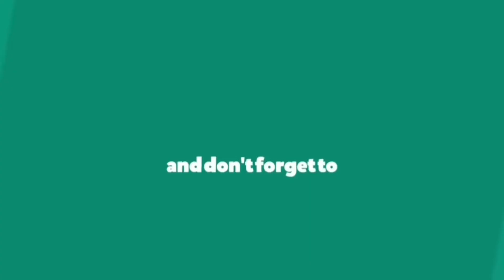Telur Entok Unik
Telur Entok yg Unik